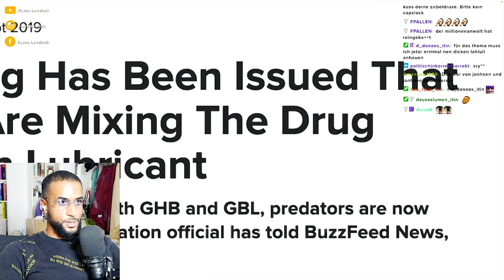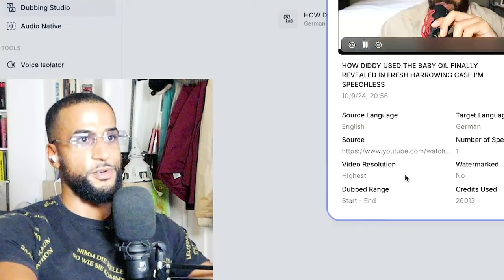SO HAT DIDDY DAS BABYÖL WIRKLICH BENUTZT 😱 - Leon Lovelock